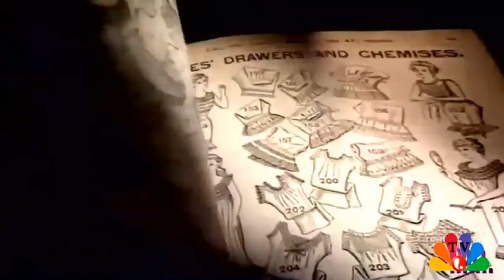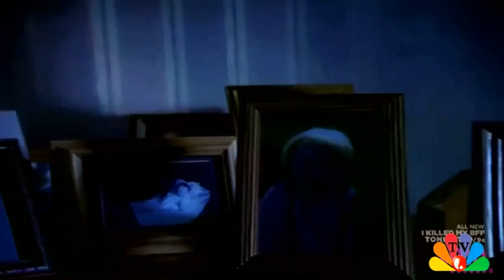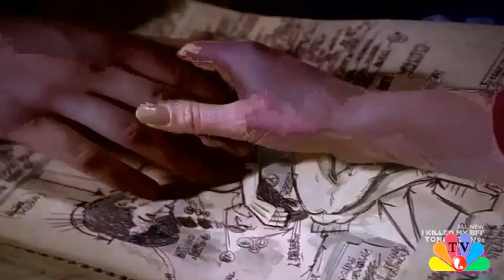Notification : Movies wonderful not to see | Deadly Friends Death and Life of Nancy Eaton 2003